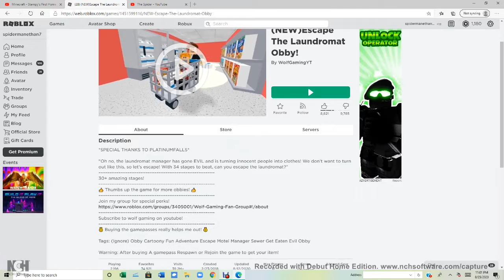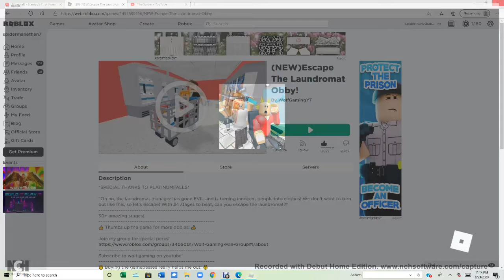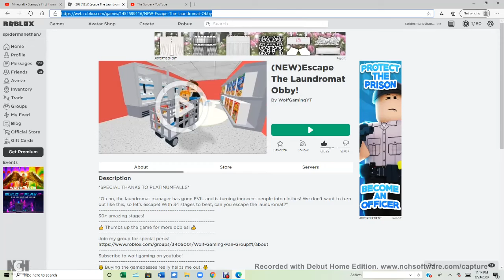Roblox - Escape the laundromat obby!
The manager gone insane, so lets escape the laundromat!